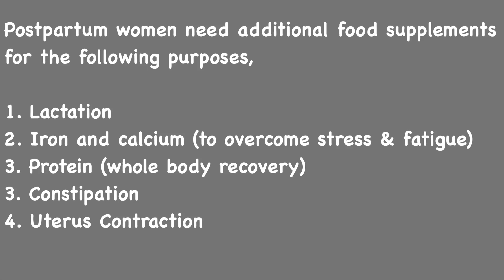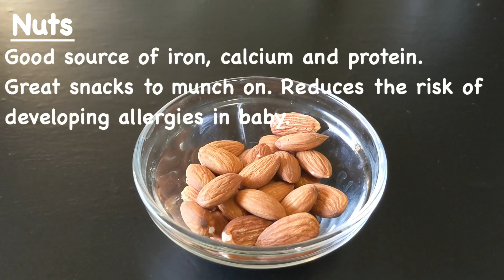Best foods after delivery | Postpartum foods | Best foods for Breastfeeding mothers